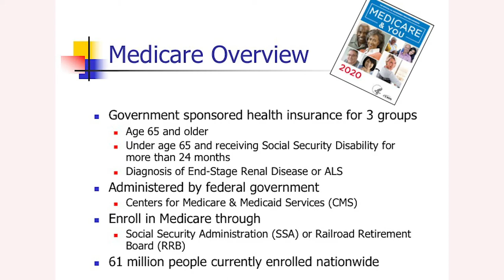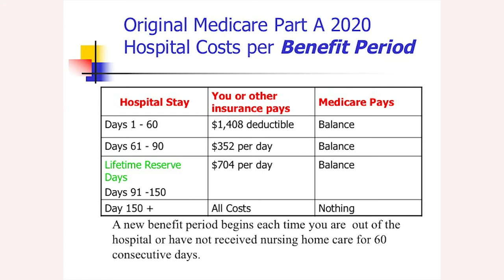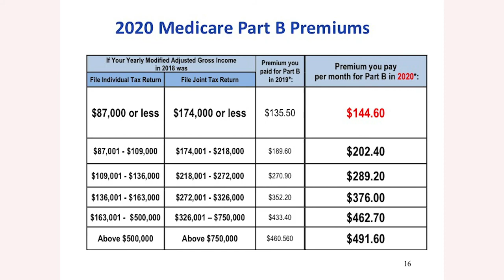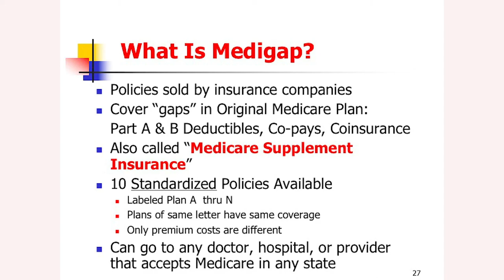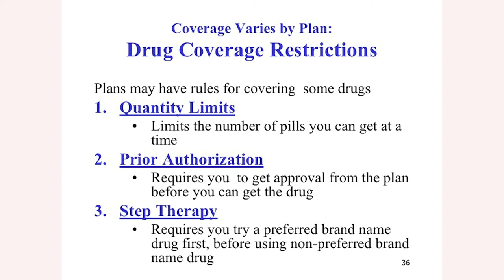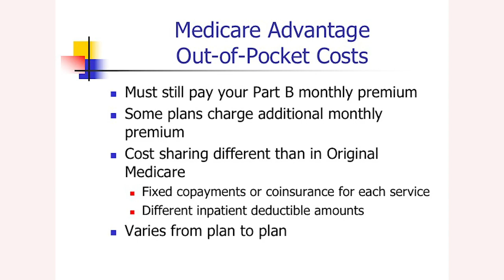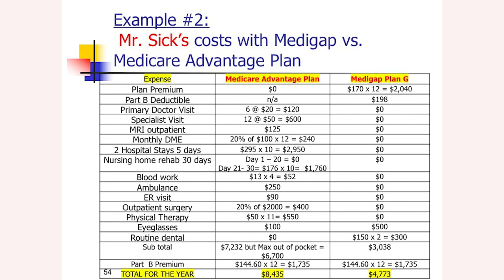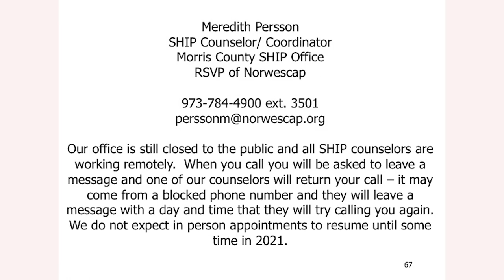What you need to know about Medicare